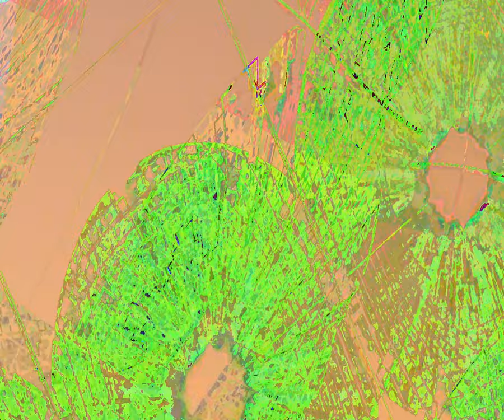[EPILEPSY WARNING] Movie 23 09 04 02h46m57s